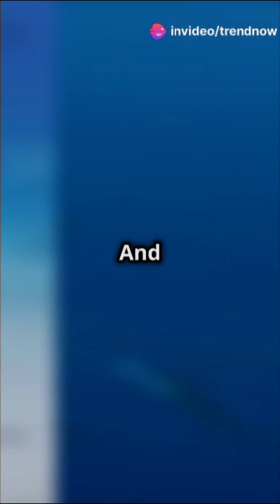Cocain Sharks: The Shocking Truth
Scientists have raised concerns that cocaine discarded into the ocean by drug traffickers could be impacting sharks and altering their behavior.

The alarming discovery was made after researchers suggested that sharks might be consuming the drug when illegal drug labs dispose of their chemical waste into the sea. The team also considered the possibility that the marine creatures were feeding on bales of cocaine that had been lost or thrown overboard by drug smugglers, although they deemed this unlikely.

However, the most probable explanation was that the sharks were absorbing the cocaine from sewage dumped into the ocean by drug users. British scientist Rachel Ann Hauser-Davis, a member of the research team from the Oswaldo Cruz Foundation in Rio de Janeiro, stated that the findings indicated "chronic exposure due to human use of cocaine in Rio de Janeiro and the discharge of human urine and faeces by sewage outfalls, as well as from illegal labs".

The scientists examined 13 Brazilian sharpnose sharks caught by local fishermen in the coastal waters surrounding Rio de Janeiro. All of the specimens were found to have high levels of cocaine in their systems.

The study, which was published in the journal Science of the Total Environment, suggested that the cocaine-exposed sharks might be becoming more aggressive due to the effects of the addictive substance. "Cocaine targets the brain, and hyperactive and erratic behaviour has been noted in other animals. It's a possibility and further studies are required," explained Dr Enrico Mendes Saggioro, an ecotoxicologist from the Oswaldo Cruz Institute, reports the Mirror.

The shark species was selected for the study due to its lifelong habitation in coastal waters, where cocaine traces are believed to be most concentrated. Astonishingly, researchers discovered cocaine concentrations up to 100 times higher than previously found in other marine creatures in the sharks' muscles and livers.

While there's currently little evidence to suggest that the drug is causing the sharks to go into wild frenzies, it could have long-term effects on their health, warns one expert. Dr Tracy Fanara, a specialist in ecotoxicology and environmental engineering from the University of Florida, suggested that it might affect the sharks' growth rates and breeding levels.

"They may not be going nuts from the cocaine but it could reduce their life expectancy," she shared with the Telegraph. She has urged for more research into how man-made chemicals influence ecosystems and impact animals both on land and sea.